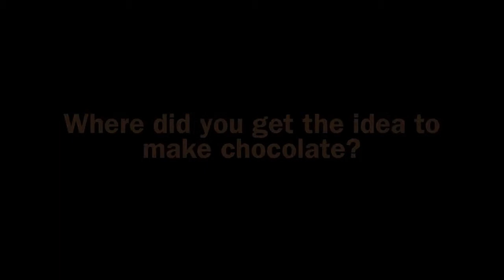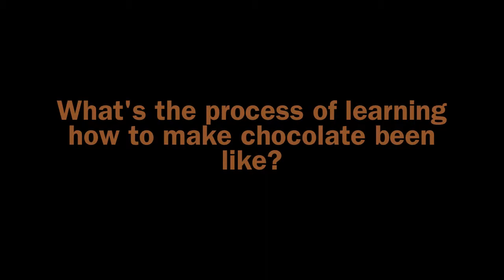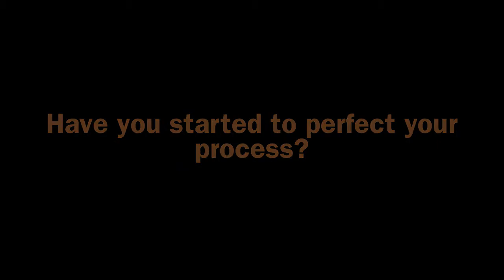FresYes People - Local craft chocolatier Molucca takes things from bean to bar